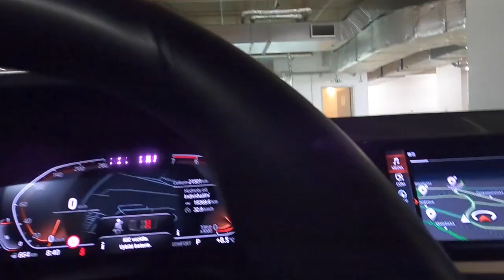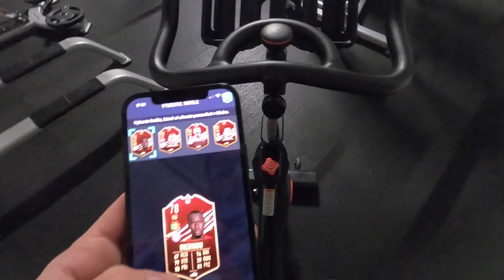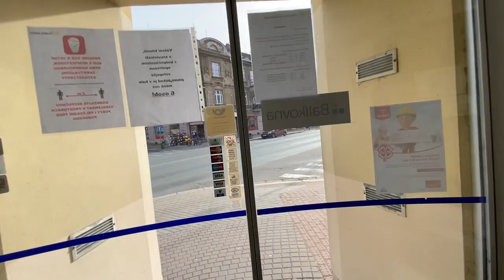Kdo Udělá Více Kliků za 24 Hodin? | ft.Václav Kadlec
Kdo udělá více kliků za 24 hodin? Já nebo Václav Kadlec? Zároveň můžete nahlédnout, jak probíhá den každého z nás.

Chybí ti hry?

Mikrofon: M-AUDIO Vocal Studio - USB
Natáčím: Mobizen
Stříhám: Adobe Premiere